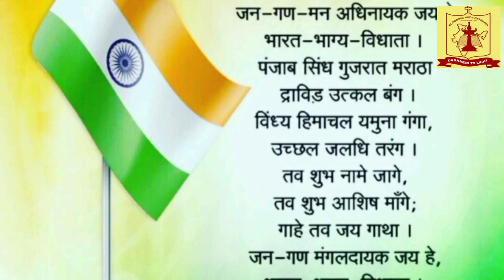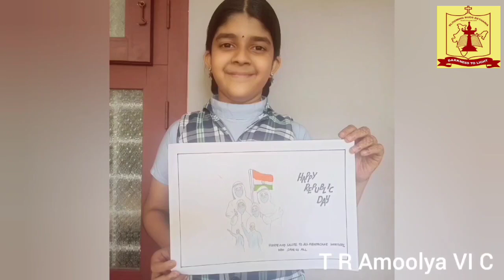Republic Day 2022